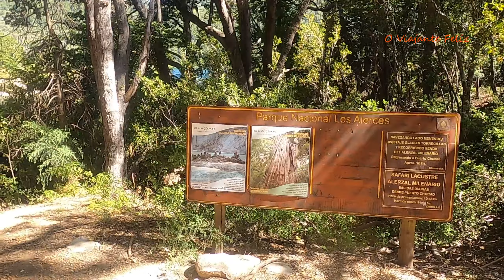Parque Nacional Los Alerces